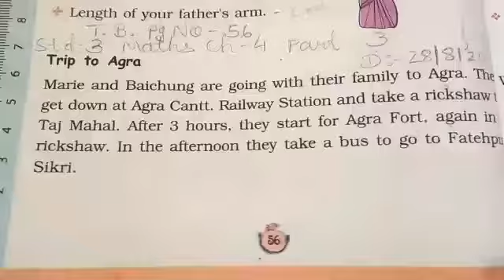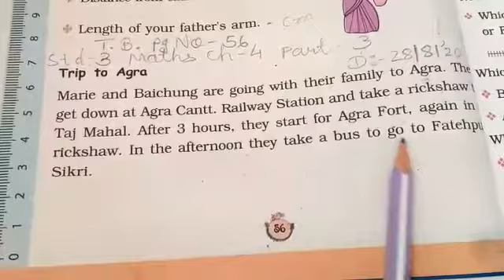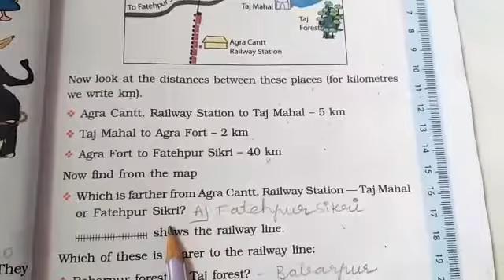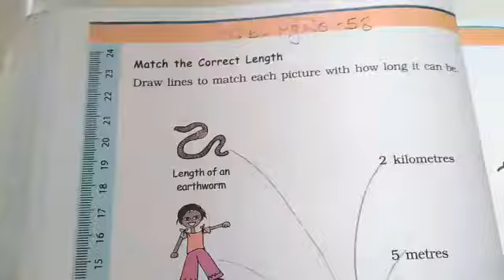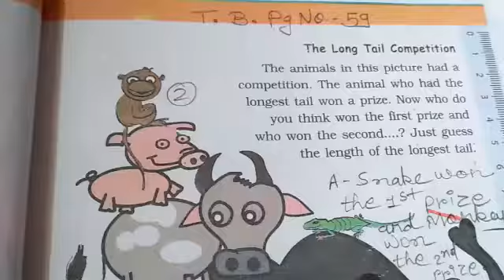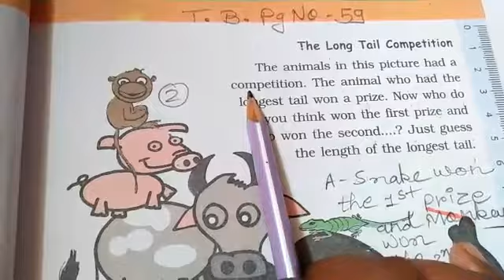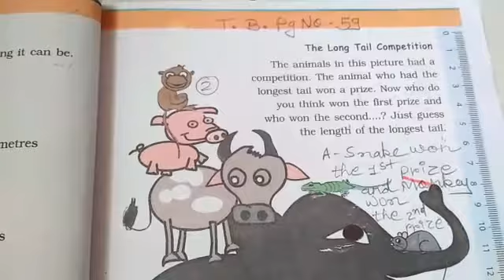Standard 3rd Maths chapter 4 part 3 by Bhumika mam 28/8/20